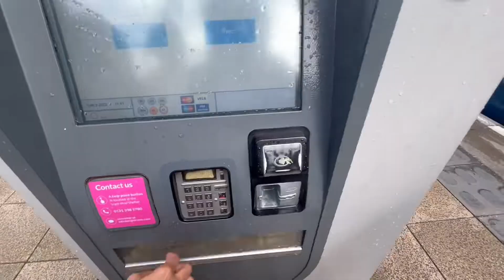BELANJA GROCERIES DI EDINBURGH | New Country Unlocked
Aku suka banget nih negaranya! Kenapa aku suka? Ikutin yaa..
Belanja groceries kok diluar negeri? Apa gak mahal?

Aku ngomongin tentang self-love, perempuan, dan hubungan secara regular di story.